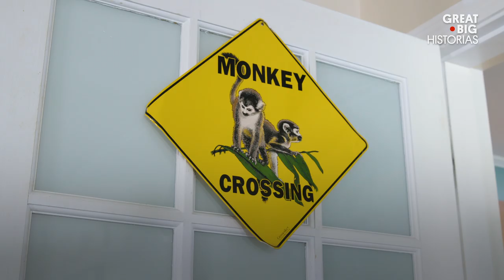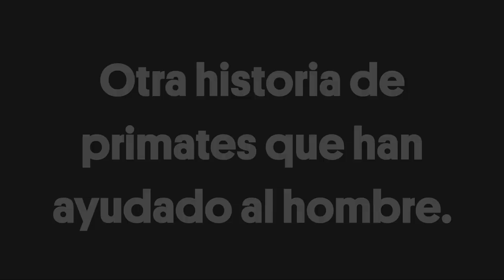El mono es el mejor amigo del hombre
Estas historias están llenas de tiernos primates. Primero conoceremos la escuela que entrena monos capuchinos como acompañantes para personas con discapacidades motoras, a quienes ayudan a abrir tapas, acercar objetos o apretar botones. Después visitaremos el hogar de retiro de todos los chimpancés que alguna vez fueron parte de experimentos científicos en Estados Unidos, un lugar donde finalmente pueden ser ellos mismos y vivir al aire libre en compañía de otros chimpancés.